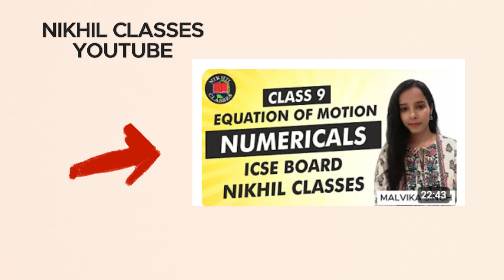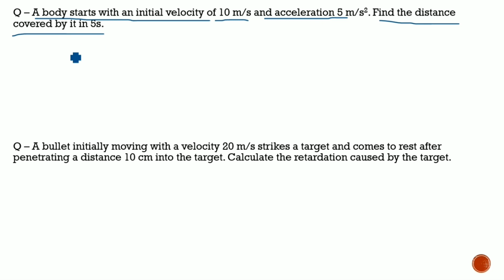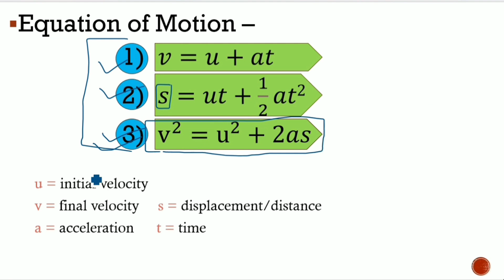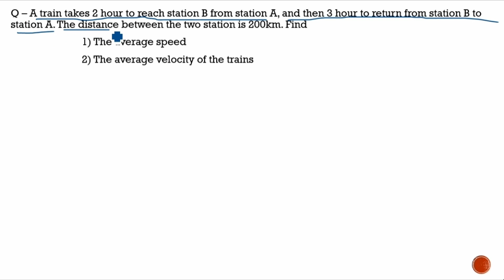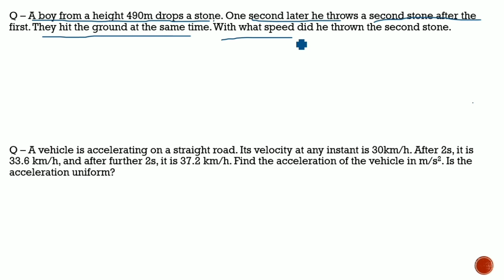Class 9 Physics | Chapter 2 | Equation Of Motion Numericals Part-2 | Selina